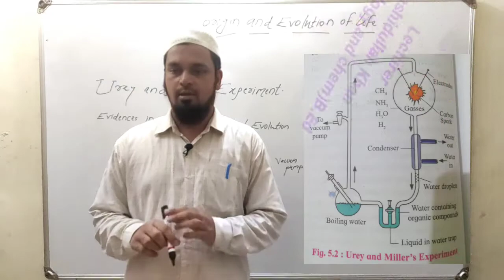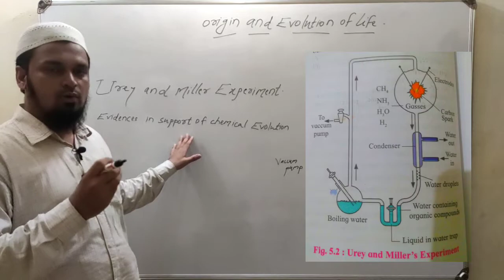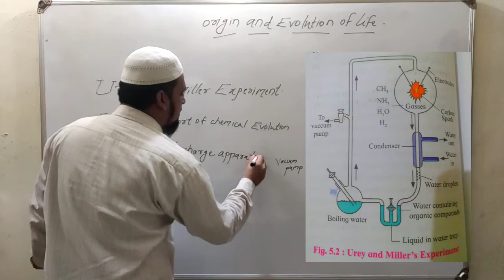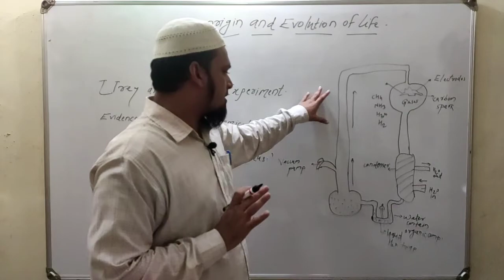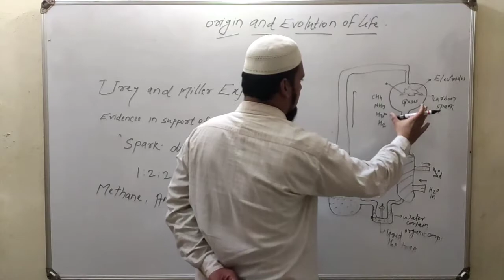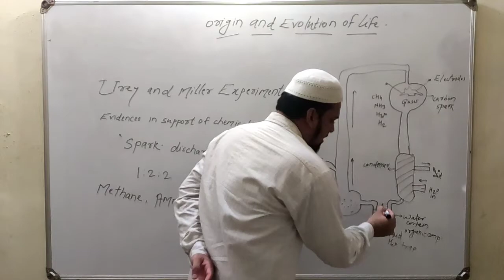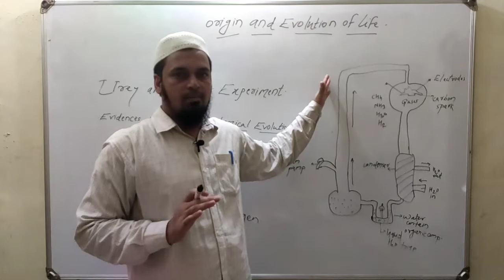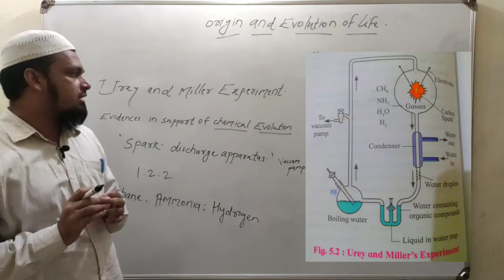Origin and evolution of life part-3 sub point-Urey and Miller Experiment